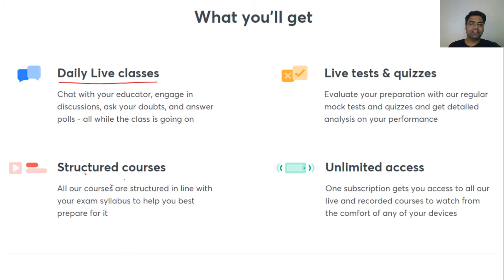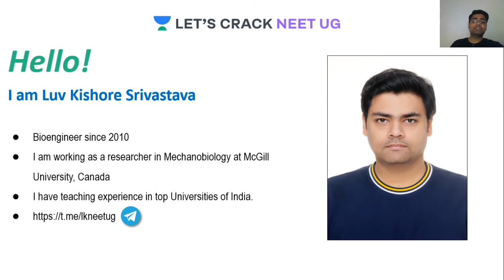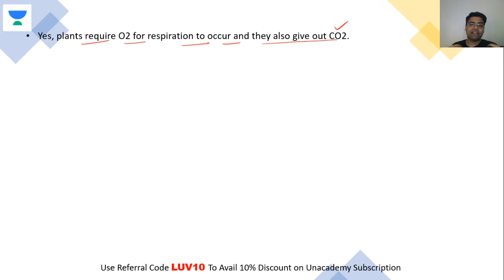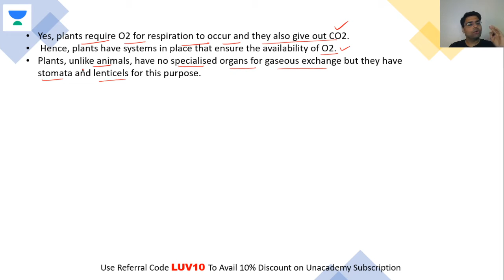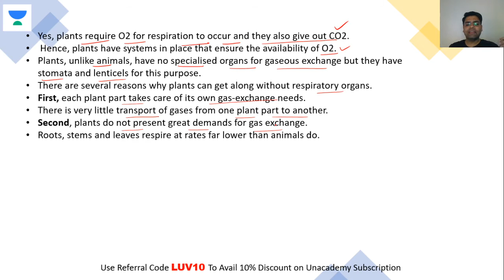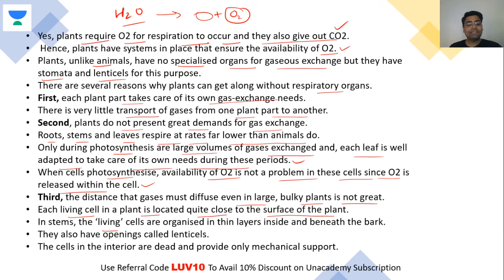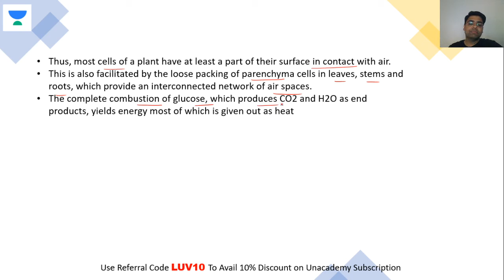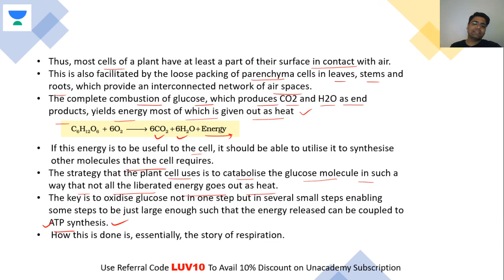Do Plants Breathe? | NEET Biology | NEET UG in 10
This bite-sized video covers the details of Do Plants Breathe? in a nutshell. NEET UG aspirants should utilize these videos for a quick revision and concept clarity. These bite-sized videos are the best for people looking for concise information to crack the NEET UG with flying colors.

Unacademy Subscription Benefits:

1. Learn from your favorite teacher
2. Dedicated DOUBT sessions
3. One Subscription, Unlimited Access
4. Real-time interaction with Teachers
5. You can ask doubts in a live class
6. Limited students
7. Download the videos & watch offline